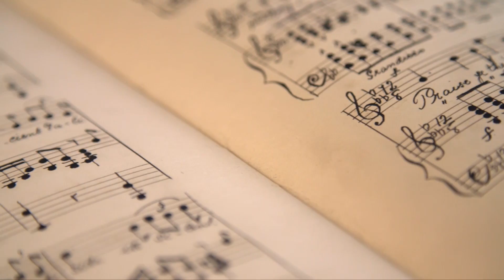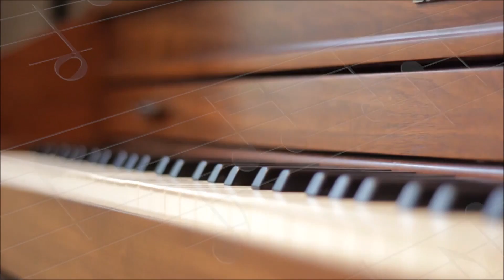VIDA DE MUSICO DIA 24 01 2018 P1